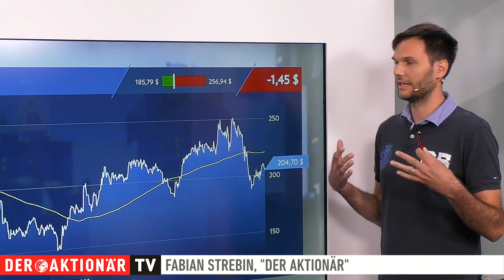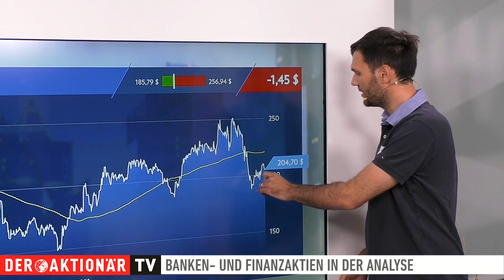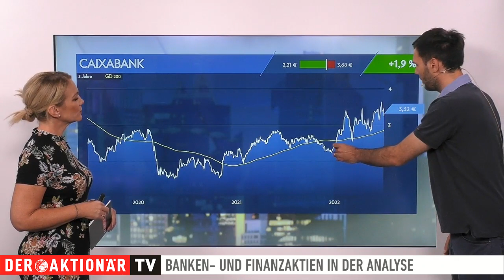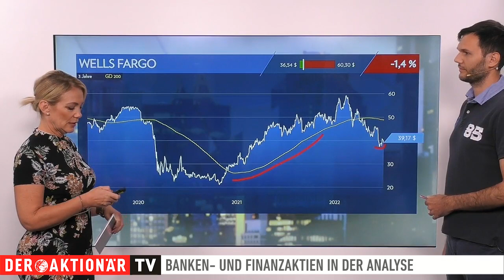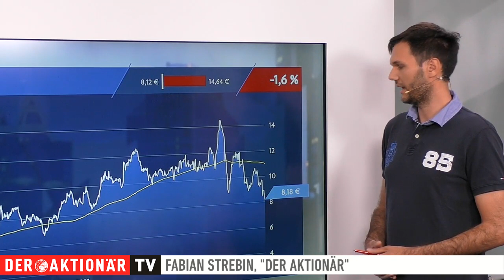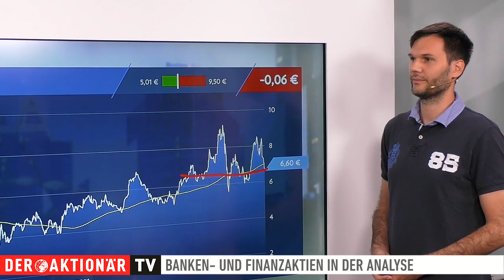CME Group, Caixabank, Wells Fargo, Deutsche Bank, Commerzbank - das rät aktuell Fabian Strebin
Fabian Strebin vom Anlegermagazin DER AKTIONÄR informiert über die Lage im Finanzsektor. Heute geht es um die CME Group, die Caixabank, Wells Fargo, die Deutsche Bank und die Commerzbank.

Strebin geht in seiner Analyse sowohl auf fundamentale Nachrichten als auch auf die charttechnische Entwicklung der Aktien ein.